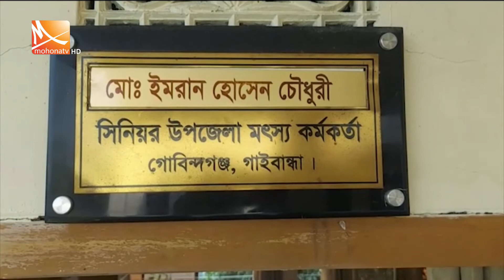উচ্চমূল্যের পোল্ট্রি খাদ্যের চাপ কমাতে ব্লাক সোলজার বা প্যারেট পোকা চাষে সাফল্য। Mohona tv News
উচ্চমূল্যের পোল্ট্রি খাদ্যের চাপ কমাতে দেশে শুরু হয়েছে ব্ল্যাক সোলজার বা প্যারেট পোকা চাষ। যা মাছ চাষ ও মুরগি উৎপাদনে খামারিদের আর্থিক সাশ্রয় করবে। এরই মধ্যে প্যারেট পোকা চাষে সাফল্য এসেছে গাইবান্ধার গোবিন্দগঞ্জ ও শেরপুরের নকলায়। উদ্যোক্তাদের আশা, পর্যাপ্ত প্রোটিন ও ফ্যাটসমৃদ্ধ এ পোকা ব্যবহারে বৈপ্লবিক পরিবর্তন আনবে পোল্ট্রিখাতে।